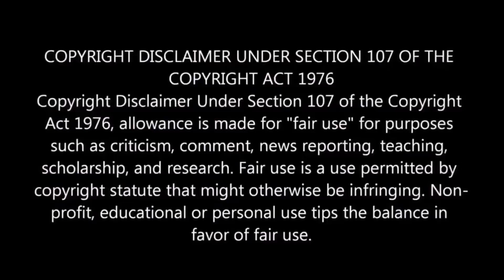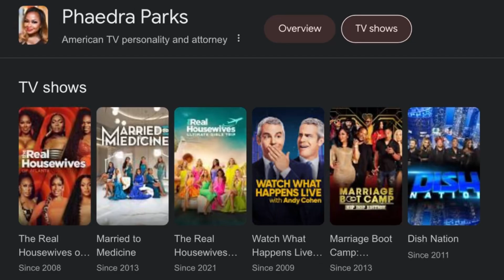Dr Heavenly is CALLING CAP For Quad Webb Insinuating She Got Phaedra Parks On The Show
Carlos King and ‘Married To Medicine’ star, Dr. Heavenly Kimes have been going live on YouTube recently to recap the latest episodes of the hit Bravo show. In their latest live which went down on Monday night, following Sunday’s episode 6 things got REALLY REAL as Heavenly detailed the drama that went down on the latest episode with Quad Webb and the start of her departure from the group and show on the next episode. The question of Phaedra parks being brought on married to medicine because of quad Webb was asked and heavenly responded !